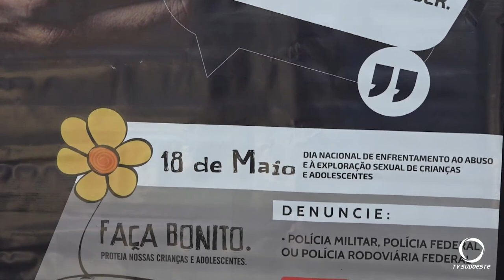Teatro chama atenção para abuso e exploração sexual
Eventos: A peça “Réu do Silêncio” foi apresentada em Francisco Beltrão para estudantes da rede estadual de ensino.